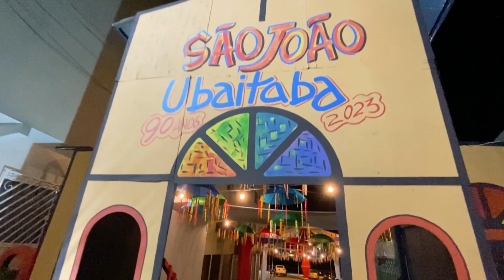SÃO JOÃO DE UBAITABA 2023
Vídeo Final - Oficial do São João 2023! Valeu, até 2024!